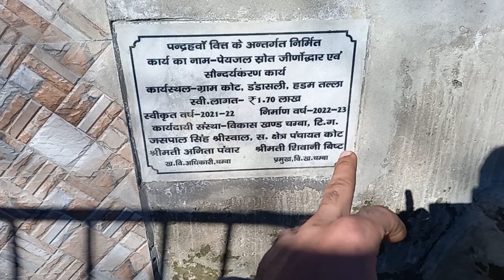मनियार में मौजूद आलीशान पानी का धारा 💦 - Dandasali Uttari | Chamba | Tehri Garhwal | Uttarakhand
चम्बा के चौराहे व चम्बा के चौक की इतने बेशकीमती नही हैंं, जितना बेशकीमती विकास खंड - चम्बा का यह खूबसूरत गांव है। मनियार के प्रतिष्ठित गांव में से एक 'डंडासली उत्तरी' में मौजूद पानी के स्रोत से आप सभी लोग भली-भांति वाकिफ हैं। अगर यह स्रोत आपके संज्ञान में नही है, अथवा आपके ध्यान में यह नही है, तो इस प्रस्तुति में आप इस स्रोत के पीछे जुड़ी कहानी से जरुर परिचित होंगे, बिना देरी करते हुए हम सभी दर्शक उत्तराखंड राज्य के तेजी से ऊभर रहे चंबा शहर के इस खास जल-स्रोत के उपर अपनी नजर बनाते हैं।
.धन्यवाद 🙏

staytuned with Teerath Singh Rawat_Official 🚩
follow for more updates. 🚩